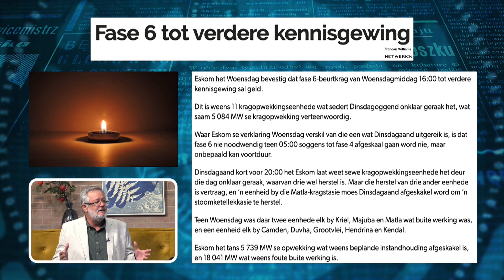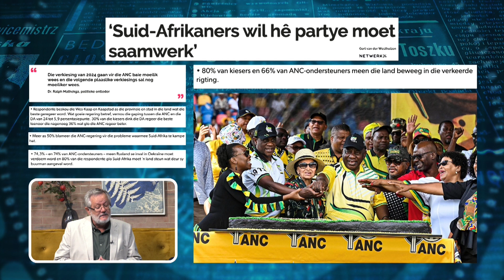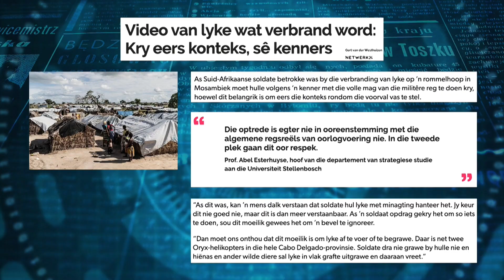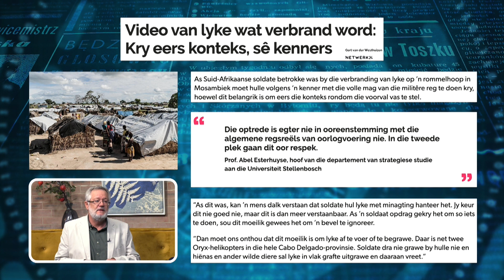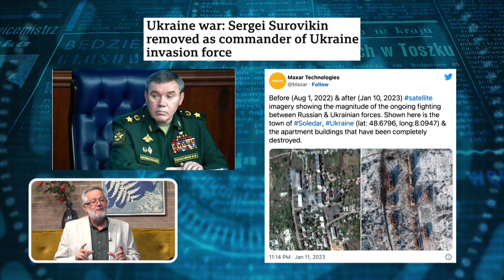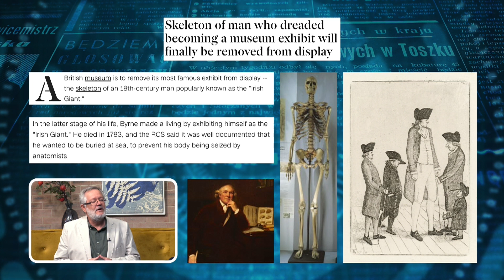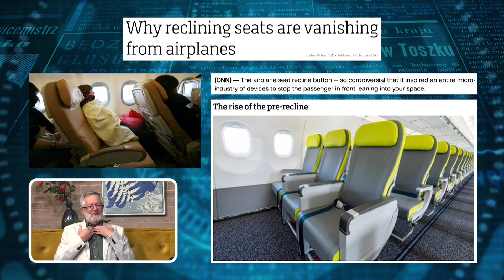Koerantbespreking | Gert van der Westhuizen - Netwerk24 | 12 Januarie 2023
Koerantbespreking saam met Gert van der Westhuizen van Netwerk24 op 12 Januarie 2023.

*Kry eers konteks oor lyke wat verbrand word – kenners

*Britse LP uit Konserwatiewe Party geskop omdat hy inentings met die volksmoord op Jode vergelyk

*Sitplekke in vliegtuie kan nie meer agteruit leun nie